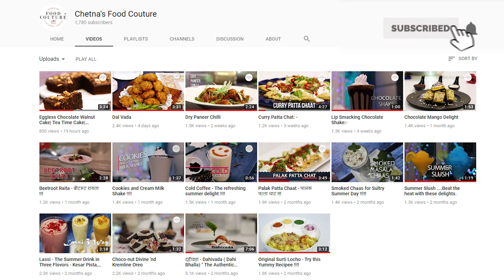Maggi Pakoda | मैगी पकोड़ा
Maggi Pakoda

Ingredients:
For stuffing
Maggi (semi-cooked) 1 packet
Maggi masala sachet - 1
Chopped onion - 1
Capsicum chopped - 1/2
Chopped green chilli - 2 tbsp

Crushed uncooked Maggi - as required

Method:
1. Boil Maggi in a cup of water till semi cooked. Keep aside to cool.
2. Make thin batter using gram flour, corn flour, salt and water as required.
3. Prepare the filling for the pakodas by mixing the Maggi along with all the ingredients mentioned for the stuffing.
4. Make balls of the stuffing mixture dip into the batter and then coat with the crushed uncooked maggi.
5. Deep fry these balls till golden brown and serve them hot with chilli tomato sauce.